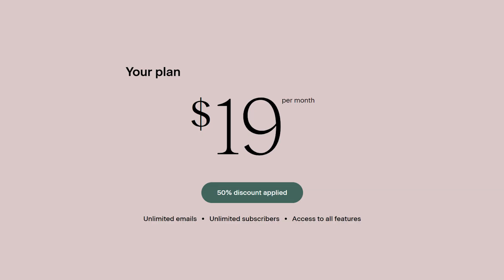How to Get Started With an Email List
Do you really need an email list? Where should you build an email list? I've got you covered in today's video all about email marketing for photographers. I'm going to share with you not only WHY you should be building an email list, but what softwares you can use to get started.

🚩 Join the FREE community of likeminded photographers inside the PHOTOBOSS FB group

0:00- Welcome!
0:27- Should Photographers Care About Email Marketing
0:38- Only Audience Members
1:29- It’s Harder to Market on Social Media
2:40- How to Get Started
2:54- Flodesk
3:43- Other Options
4:25- Don’t Miss Part 2!

How I grew my photography business

 📸WHATS IN MY CAMERA BAG:
Nikon Camera
Nikon 50mm 1.4
Nikon 60mm 2.8 Macro
Nikon 85mm 1.4
Nikon 24-70mm 2.8
Gepe Case
Zeiss cleaning wipes
Nikon Sb910 flash
Pocket Wizard Triggers
Genaray Video light
Hoya close up filters
5 Way reflector
Fav lens

I have not been paid to promote or endorse any of these items. These are my honest opinions and thoughts. All gear has been purchased with my own money.